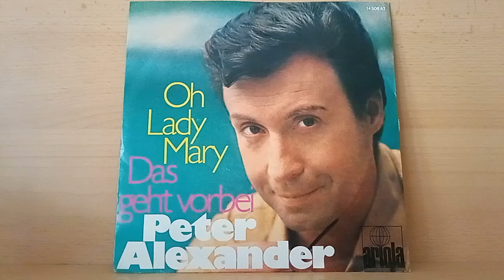Peter Alexander : Oh Lady Mary ( 1970 )